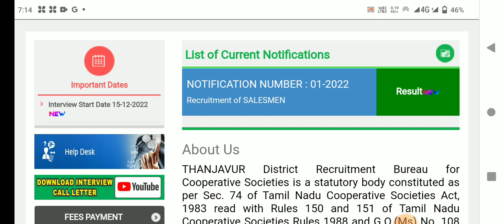🌟இன்று நீங்கள் எதிர்பார்த்து ரிசல்ட் மாவட்ட வாரியாக அறிவிப்பு | ration shop result 2023